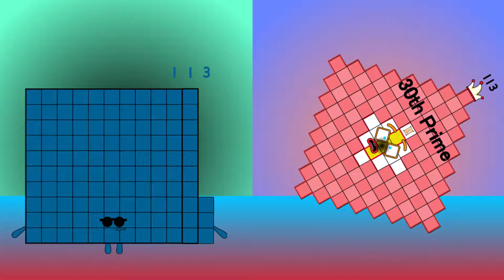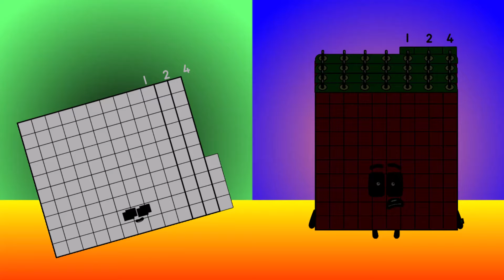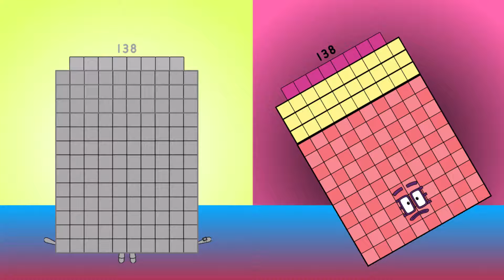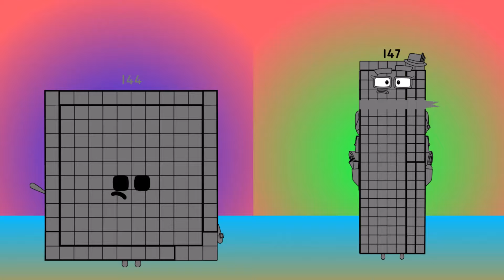Looking For Uncannyblocks DoubleBand Different (101-150, Quarterly Vs Remastered ). Who win ?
Credit to: carterlee30  LJMo12, thank my idol.